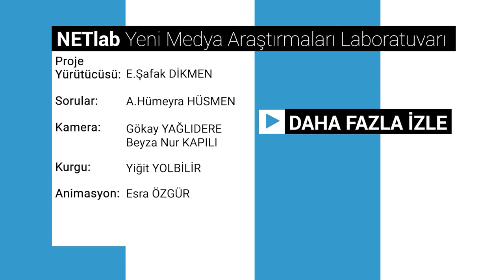Sinema ve Dijitalleşme - Doç. Dr. Hakan Erkılıç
Dr. Hakan Erkılıç ile sinemanın dijitalleşme serüvenini ve dijital teknolojilerin uygulama alanlarını konuştuk.

00:00 Giriş
00:10 Sinemanın dijitalleşme süreci.
06:38 Dijital efektlerin sinemaya açtığı imkanlar.
11:27 Dijital efektlerin sinemadaki örnekleri.
16:42 "Color correction" uygulamaları.
19:15 Sanat sineması ve popüler sinemanın dijital teknoloji kullanımı.

Proje Yürütücüsü: E.Şafak DİKMEN
Sorular: A.Hümeyra HÜSMEN
Kamera: Gökay YAĞLIDERE, Beyza Nur KAPILI
Kurgu: Yiğit YOLBİLİR
Animasyon: Esra ÖZGÜR